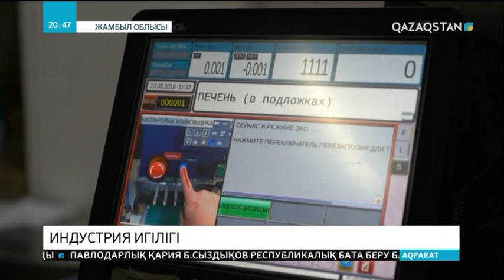Жамбыл облысында құс етінің өндірісі артпақ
Жамбыл облысында құс етінің өндірісі артпақ. Құс өсірумен айналысатын кәсіпорын  жылына 8 мың тонна өнім шығаруды  жоспарлап отыр. Қазір қосымша кешендердің құрылысы басталды. Одан бөлек, «қалдықсыз» режимге көшкен фабрика жылына 800  тонна «сүйек ұнын»  шығаруды қолға алды. Өндіріс орнынан өңірдегі тілшіміз Сәбит Әлдебайдың материалы.